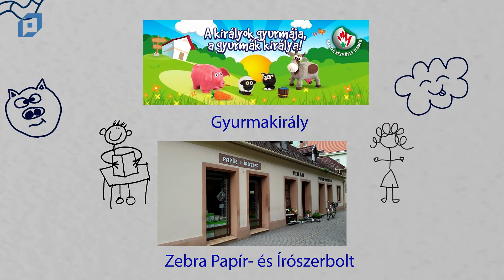VTV Pápa Iciri-piciri, 2018.11.30.